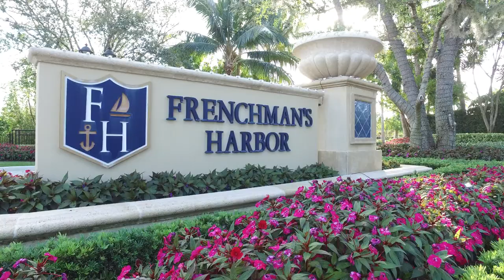North Palm Beach, FL 33408 Luxury Waterfront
Bedrooms: 5
Baths: 5/1
Convert Bed:
SqFt (Liv): 4,497
Tot SqFt: 5,788
Year Built: 2013

Jeffery Simms
Simms Real Estate At Highlight Realty
Jupiter, FL